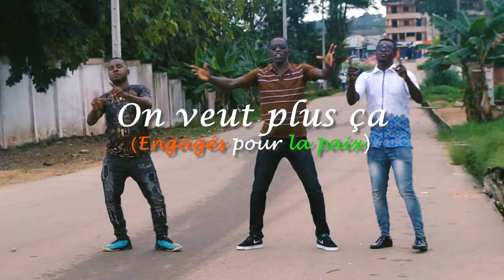On veut plus ça (Engagés pour la paix en C.I)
TINO LE BENI feat LE GOALOIS feat TAPEZ DIEZ vous exhortent à faire en sorte de ne plus jamais revivre de crises post électorales en Côte d'Ivoire.